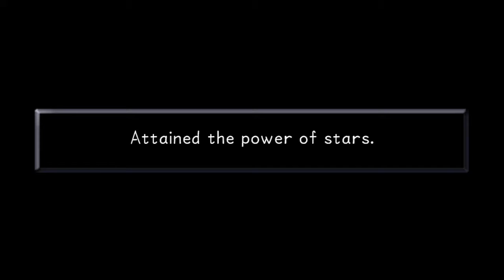GameFox Plays Kingdom Hearts Final Mix HD P30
Hope you guys enjoy some Kingdom Hearts, ah memories hehe love this game series even thoug im not really the most dedicated Playstation player.